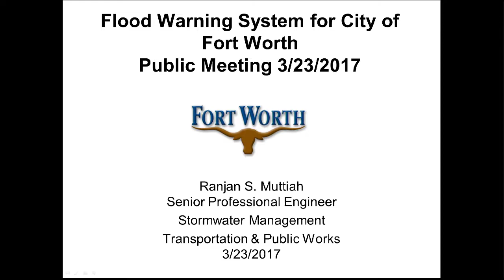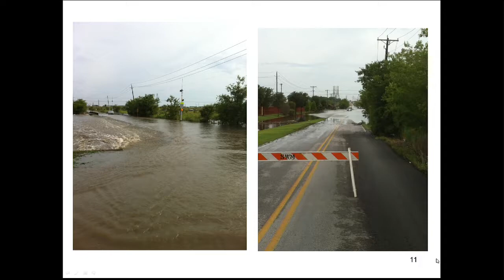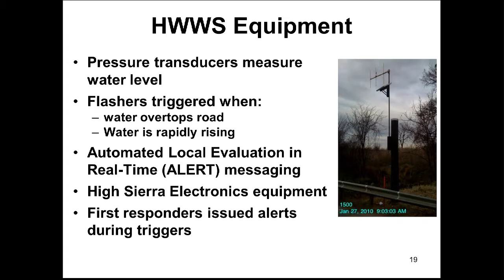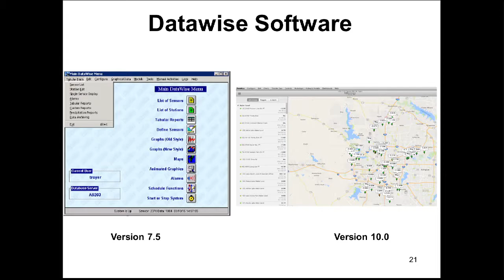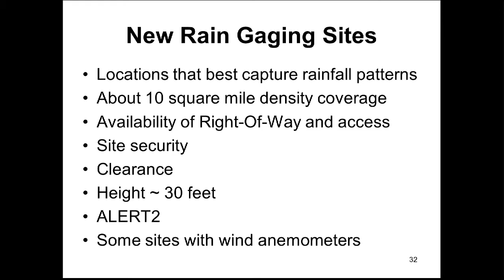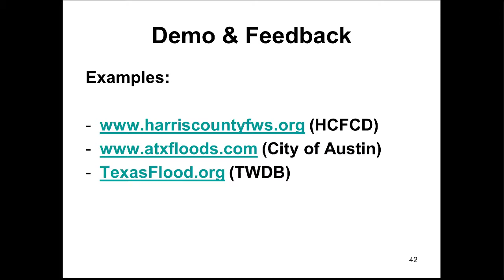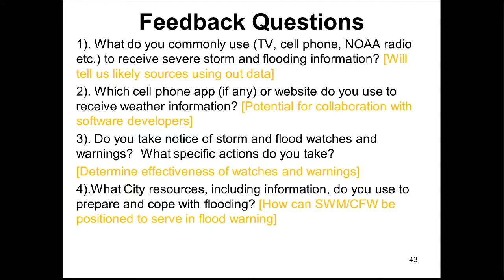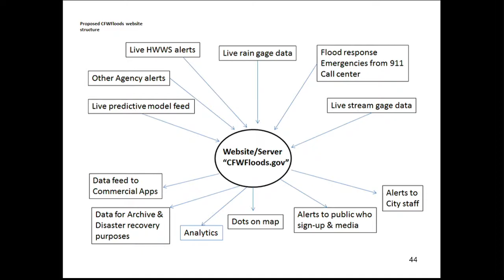Storm Water Flood Warning Public Meeting - March 2017